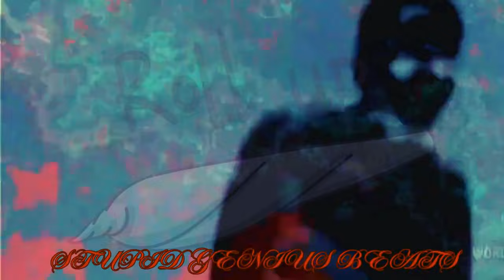Young Dolph - Never Ever (Remix) 2024